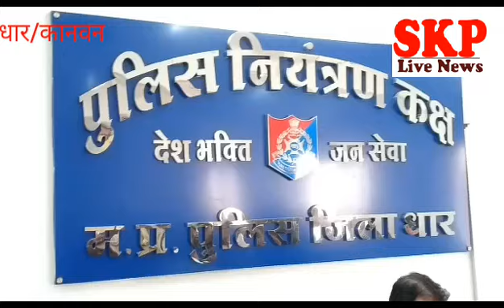धार/कानवन। पुलिस ने अंधे कत्ल का किया पर्दाफाश,जमीन विवाद में साडू ने ही साडू की कि हत्या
रेणु अग्रवाल/मुकेश सेन
धार पुलिस अधीक्षक आदित्य प्रताप सिंह ने पुलिस कंट्रोल रूम में प्रेस वार्ता कर कानवन थाना क्षेत्र में हुए अंधे कत्ल का किया पर्दाफाश

पुलिस अधीक्षक ने बताया कि कानवन थाना क्षेत्र के रलायता राजोद मार्ग पर जंगल में बोरे में बंद एक लाश मिली सूचना पर पुलिस मौके पर पहुंची और शव का पोस्टमार्टम करवा कर अपराध पंजीबद्ध किया गया प्रकरण में मृतक की शिनाख्त नहीं होने से मामला अंधे कत्ल का होने से
·        अज्ञात मृतक की शिनाख्त के लिये थाना क्षेत्र के 105 ग्राम कोटवारो को लगाया गया तथा आसपास के थाना क्षेत्रो मे मृतक के फोटो चस्पा की गई
·         म्रतक करण को जमीन विवाद व साली को भगा कर ले जाने के कारण षड़यंत्र पुर्वक हत्या कर शव को बोरे मे भरकर जंगल मे फेका गया ।
·        षड़यंत्र व हत्या मे मृतक शेरा उर्फ करण के साड़ु भाई सुरेश के साथ थाना राजोद का एक निगरानी बदमाश व एक अन्य शातीर बदमाश  शामिल ।

विगत दिनों रलायता राजोद मार्ग पर जंगल मे बोरे मे बंद एक लाश मिली थी  जिसके सर , चेहरे, गर्दन पर चोट के निशान थे  जिस पर कानवन थाना में  अज्ञात आरोपी के विरूद्ध प्रकरण दर्ज कर किया गया था ।
इस प्रकरण मे मृतक की शिनाख्त नही होने से पुलिस अधीक्षक आदित्य प्रताप सिहं ने टीम गठित कर अंधेकत्ल की जांच शुरू की। इसमें सभी थाना क्षेत्र के 105 कोटवारो को मृतक के फोटो देकर जांच मे लगाया गया।
जिसमे मृतक की पहचान शेरा उर्फ करणसिंह पिता मोहनलाल मोंगीया  निवासी ग्राम कोद के रूप मे पहचान हुई।
 इसमें पता चला कि मृतक करणसिंह एक महिला कृष्णा बाई  के साथ बदनावर मे किराए के मकान में रहता था । उस महिला के उसके जीजा से जमीन की बात को लेकर विवाद था जिस पर कृष्णाबाई के जीजा सुरेश उर्फ भुरा पिता थावर निवासी ग्राम रामखेड़ा से पुछताछ कि गई जिसने बताया कि करणसिंह मोंगीया मेरी साली कृष्णाबाई को भगा कर ले गया था व दोनो पति पत्नी बन कर रह रहे थे तथा करणसिंह कुछ दिनो से मेरे ससुर की जमीन मे से हिस्सा मांग रहा था जिस पर मैने मेरे साथी ने हत्या करने का षड़यंत्र बनाया व होली के अगले दिन करणसिंह को बुलाकर लाठी डंडे से पीट पीट कर व रस्सी से गला दबाकर उसकी हत्या कर दी तथा करणसिंह की लाश को बोरे मे भरकर राजोद रलायता मार्ग पर फारेस्ट नर्सरी मे फेंक दिया ।